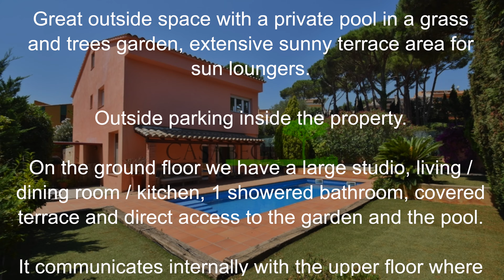Casabegur Real Estate Agent Begur (Costa Brava, Spain) property 1350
House located in Mont-Ras in a quiet area a few meters from Supermarkets and 4 km. from the beaches.

Great outside space. Private pool in a grass and trees garden, extensive sunny terrace area for sun loungers.

Outside parking inside the property.

On the ground floor we have a large studio, living / dining room / kitchen, 1 showered bathroom, covered terrace and direct access to the garden and the pool.

It communicates internally with the upper floor where we have the main house, distributed in an entrance, living room with terrace and access to the garden, separate kitchen, two double bedrooms, 1 full bathroom.

On the upper floor where the master suite is, with a large private bathroom, a terrace with beautiful views of the mountains.

Well equipped house, with aluminum and double glassing windows, oil heating. Appropriate to live all year round.

Built in the year 2004.